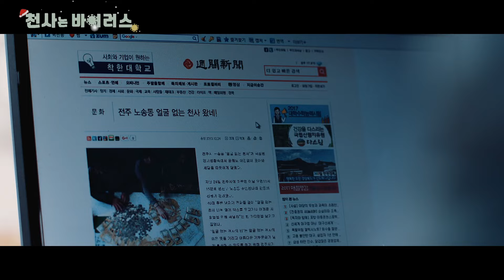第10回 大阪韓国映画祭 『天使はウイルス』 予告編 I 제10회 오사카한국영화제 『천사는 바이러스』 예고편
『天使はウイルス』
2018年・114分・日本語字幕
監督：キム・ソンジュン
出演： パク・ソンイル、イ・ヨンア　ほか

上映日程
▶ 11.24(日) 10:45 ~
▶ 11.28(木) 15:00 ~

《あらすじ》
17年間、毎年12月のクリスマス前後に老松洞の役場には電話がかかってくる。
寄付箱の位置と「困っている方々のために使ってほしい」という言葉を残して消える顔のない天使。
今年も老松洞の独居老人たちが顔のない天使に感謝の気持ちとともに天使を待っているが…
そんなある日、顔のない天使について書きたいという作家ジフンが老松洞に現れる。
ジフンは顔のない天使は村人の一人だと確信するが…
古物商を営むチョンジと老松洞の住民たち、ジフンの秘密、顔のない天使が公開されます！